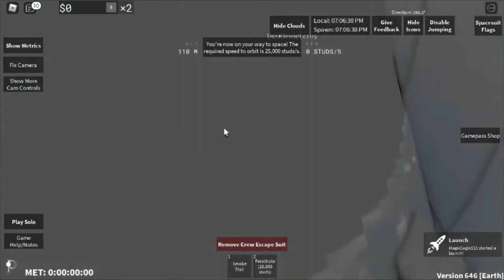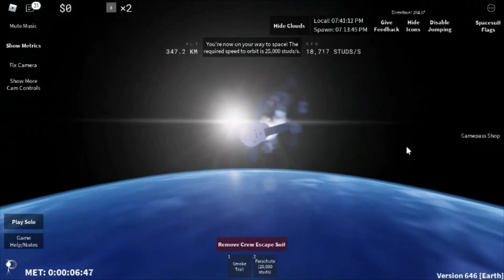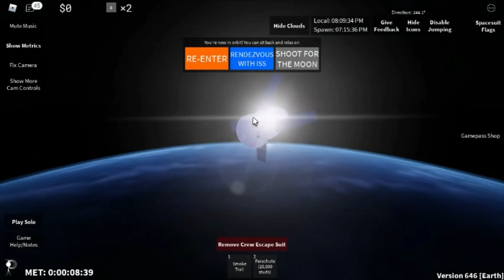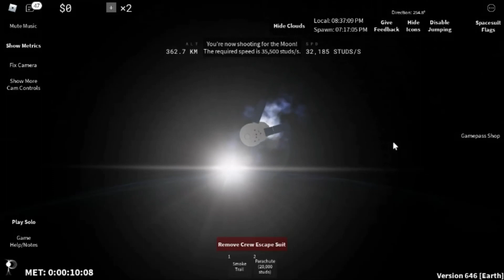Life in space: Part one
This is a video of a Sensei going into space